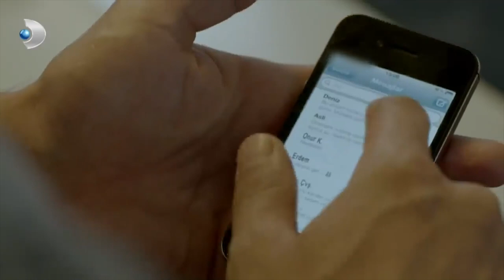Sermet'in İçindeki Merhamet... - Merhamet 5. Bölüm